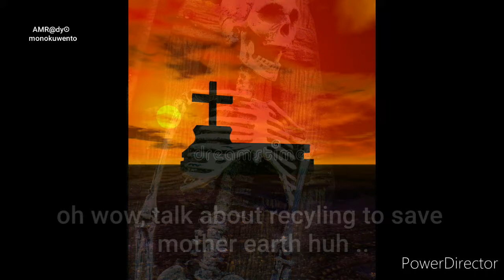Eerie Encounters at Vienna's Haunted Funeral Museum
Explore the eerie and mysterious Funeral Museum in Vienna, Austria, on this spine-chilling episode of "Haunted Austria." Dive deep into the unsettling world of ghostly encounters and creepy stories as we unravel the secrets within the museum's haunted walls. Join us on a thrilling journey filled with hair-raising tales and unexplained phenomena. Discover the spine-tingling history of Austria's most haunted artifacts and prepare to be amazed by the chilling ghost stories that lurk in every corner. Get ready for a bone-chilling adventure in the heart of Vienna as we delve into the world of the supernatural at the Funeral Museum.

This video is located under the Haunted Austria Playlist, which can be found in this Channel's Playlist Section.